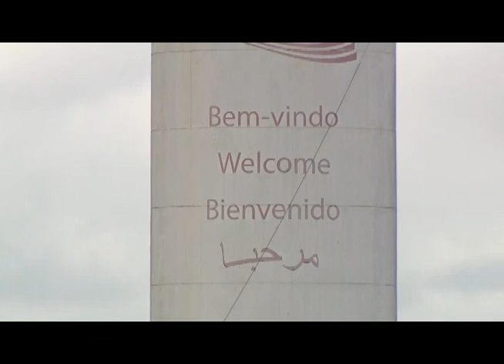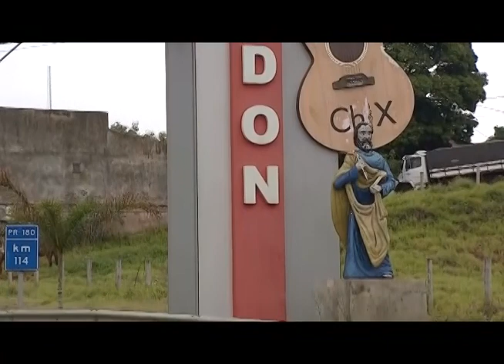Frigorífico de aves retoma produção e cria empregos em Rondon